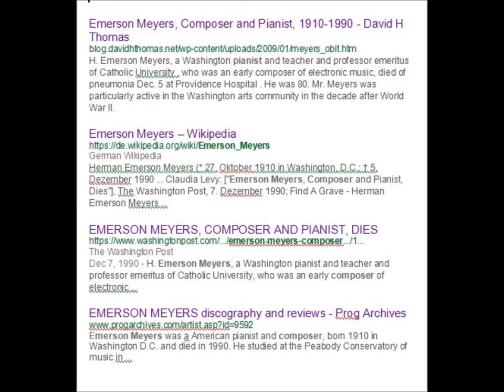Emerson Meyers plays "La Campanella"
Pianist Emerson Meyers playing Liszt's "La Campanella", from around 1948.